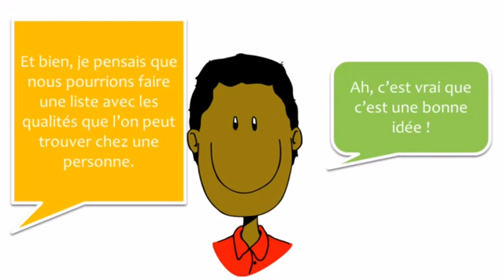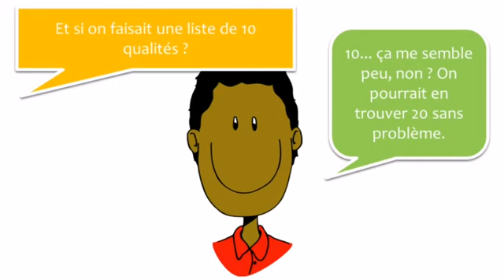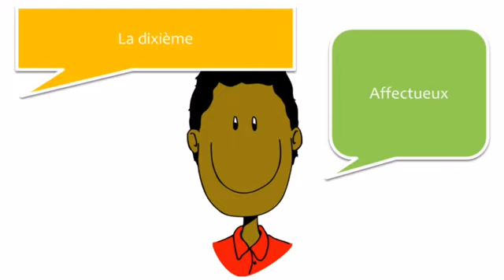フランス語レッスン #35 Les qualités d'une personnes